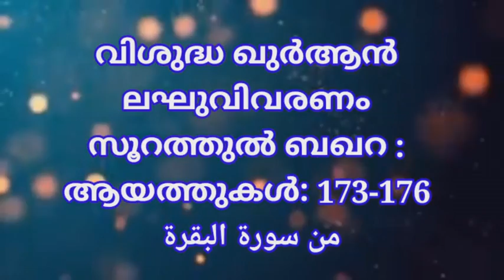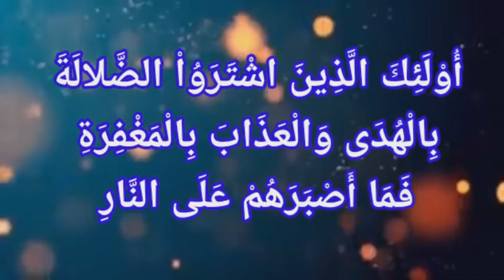അൽ ബഖറ: 173_176 ഖുർആൻ ലഘു വിവരണം അൽ കിതാബ് من سورة البقرة